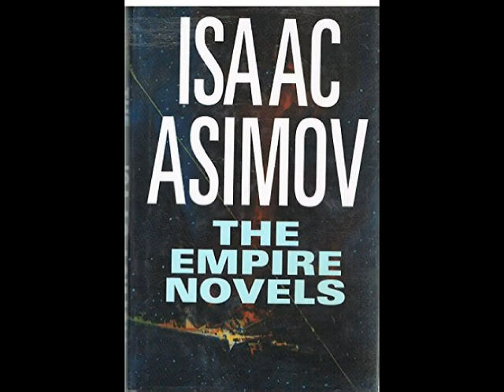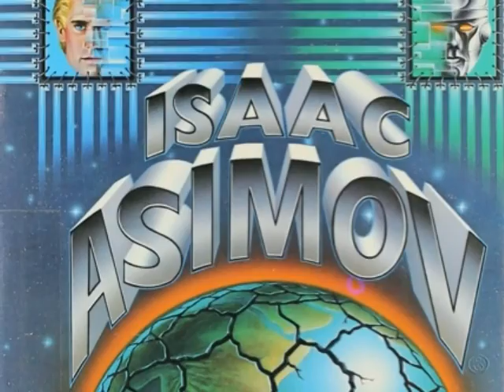Foundation, Part 5 From Psychohistory to Future History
After several decades, Asimov returns to Foundation, but as part of a plan to unite his stories into a larger history of the future.